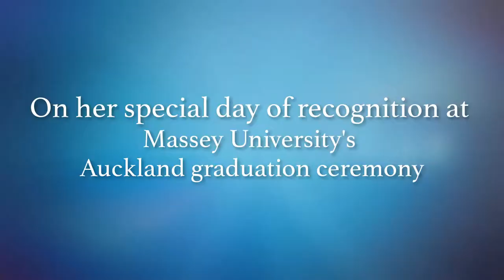Dame Wendy Graduation, Massey University in Auckland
On the 18th April 2019 the College of Humanities and Social Sciences at Auckland's Massey University awarded Dame Wendy Pye with an Honorary Doctorate in Education.